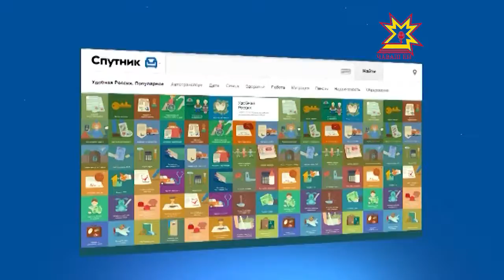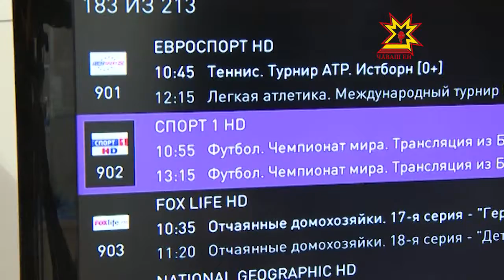«Ростелеком» — участник выставки «Регионы — сотрудничество без границ»